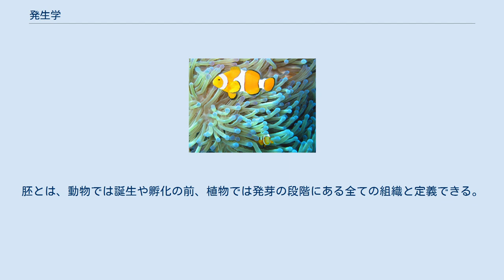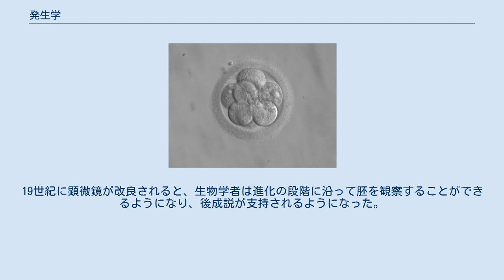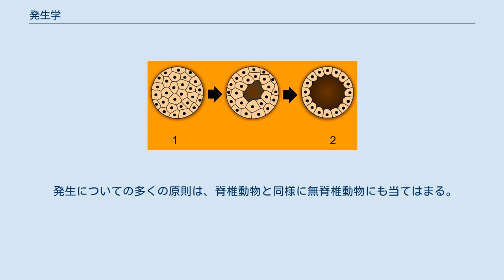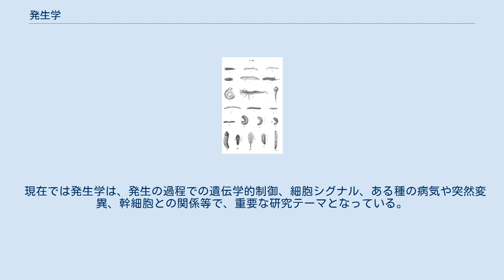発生学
桑実胚：8細胞期 1 - 桑実胚, 2 - 胞胚 1 - 胞胚, 2 - 原腸形成; オレンジ - 外胚葉, 赤 - 内胚葉 発生学（はっせいがく、Embryology）は、胚の発生を研究する学問である。
胚とは、動物では誕生や孵化の前、植物では発芽の段階にある全ての組織と定義できる。
 発生学では主に、受精卵の発生と組織や器官への分化を扱っている。
分割が起こると、桑実胚から端に極のある胞胚となる。
 左右相称動物では、胞胚の発達の仕方には大きく2通りあり、これによって動物界が二分されている。
胞胚の最初にできた極が口になるのが旧口動物であり、肛門になるのが新口動物である。
旧口動物には、昆虫などの多くの無脊椎動物が含まれ、新口動物には脊椎動物などの進化した動物の多くが含まれる。
また、この過程を原腸形成という。
 原腸形成が起こるとすぐに細胞は3つの層に分かれ、全ての器官や組織はここから作られる。
 ヒトでは、「胚」という言葉は、受精卵が子宮に着床した時から、妊娠後8週目頃までを指し、妊娠8週目を過ぎると胎児と呼ばれるようになる。
多くの種で、初期の胚は良く似ている。
これは、多くの種が同じ進化の歴史を経てきているからであると説明される。
これは相同性と呼ばれる。
 6週目のヒトの胎児 10日目のネズミの胚 カブトムシの幼虫 18世紀まで、ヒトの発生には、卵子や精子の中に予め小さな胎児が含まれているという前成説が信じられていた。
これと反対の説が後成説で、アリストテレスによって2000年も前に考えられていた。
後成説では、卵から徐々に動物の形成が始まるとされる。
19世紀に顕微鏡が改良されると、生物学者は進化の段階に沿って胚を観察することができるようになり、後成説が支持されるようになった。
 近代の発生学の草分けには、ギャヴィン・デ・ビーア、チャールズ・ダーウィン、エルンスト・ヘッケル、J・B・S・ホールデン、ジョゼフ・ニーダムらがいる。
また、アリストテレスから続く近代以前の発生学者には、レオナルド・ダ・ヴィンチ、マルチェロ・マルピーギ、ジェロラモ・カルダーノ、ラザロ・スパランツァーニらがいる。
他にはウイリアム・ハーベー、クリスティアン・パンダー、アウグスト・ヴァイスマンらが発生学に重要な貢献をした。
 1950年代以降は、デオキシリボ核酸の構造が明らかになり、分子生物学、発生生物学に関する知見が蓄積し、胚から徐々に形態が変わってくるそれぞれの段階で、どの遺伝子がどのように制御されながら働いているのかを明らかにする取り組みができるようになった。
 発生についての多くの原則は、脊椎動物と同様に無脊椎動物にも当てはまる。
そのため、無脊椎動物の胚の研究が脊椎動物の胚の研究を進化させてきた。
しかし、多くの相違点も見つかっている。
例えば、無脊椎動物の多くの種は発達が完了する前に、親とは違う形の幼虫の時代を経る。
無脊椎動物の発生学は、他の無脊椎動物の種と似ている点が多いが、違いも沢山ある。
例えば、クモは卵から直接成虫になるが、多くの昆虫は少なくとも1つの幼虫の段階を経る。
 現在では発生学は、発生の過程での遺伝学的制御、細胞シグナル、ある種の病気や突然変異、幹細胞との関係等で、重要な研究テーマとなっている。